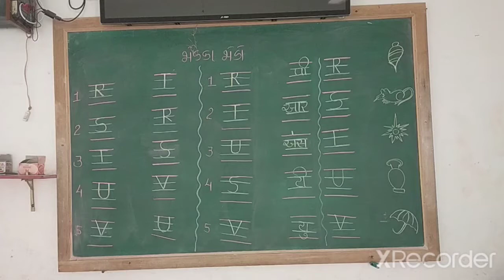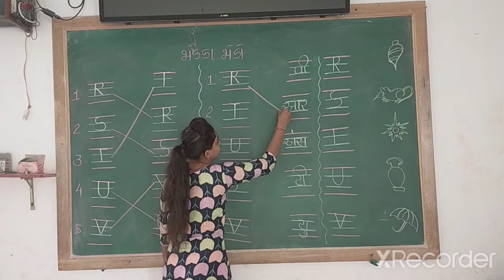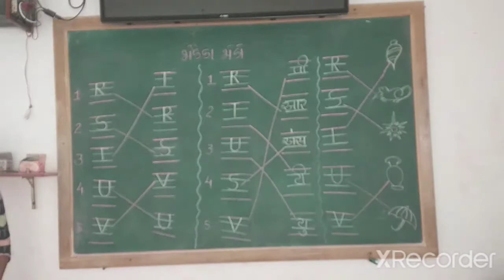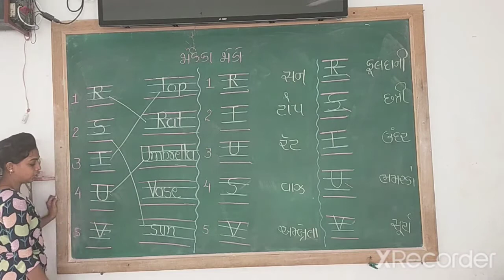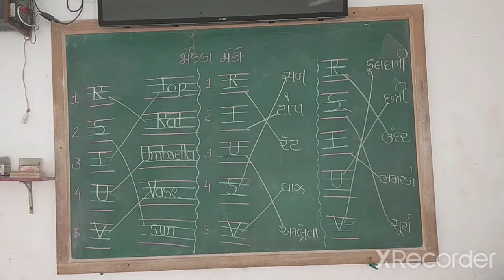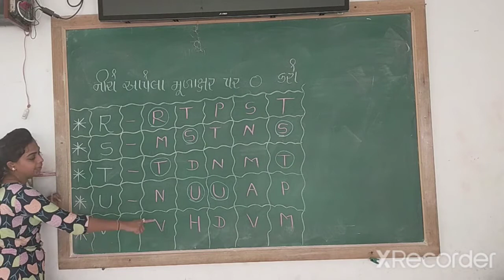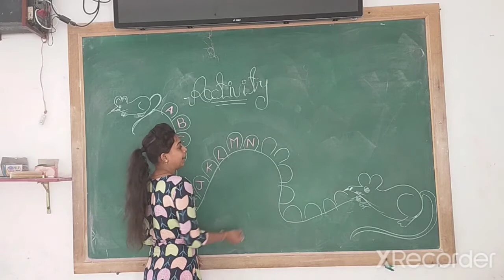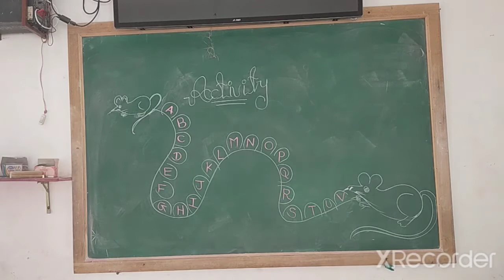STD 1 English ( lesson 2) part 3